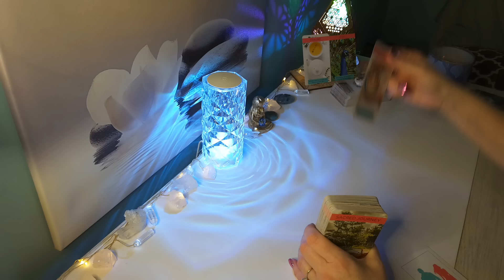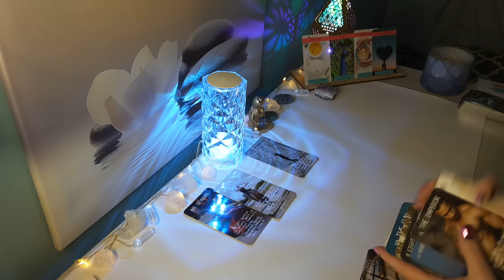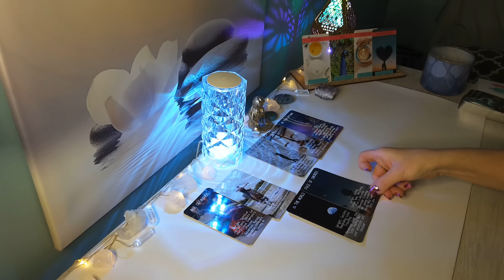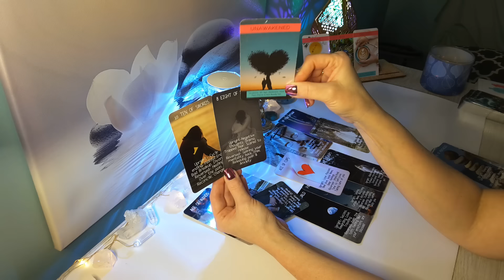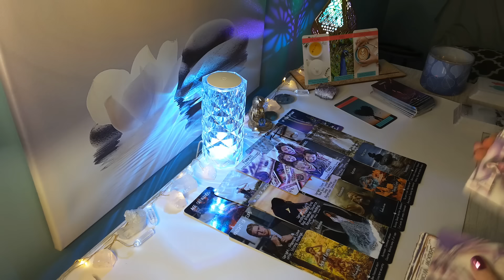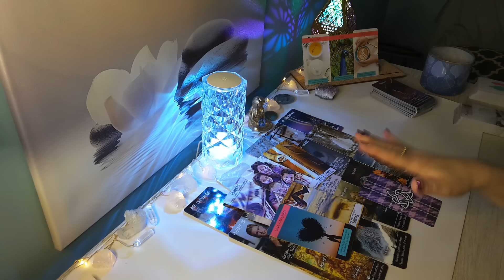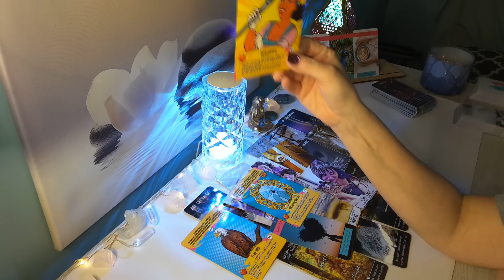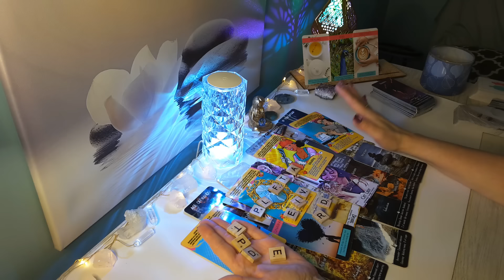❤LEO❤You Do Not See this Love Offer/Communication Coming in; But, here it is..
Hi Leo, this is Sam, here is your Timeless Love Reading! Leo Sun, Moon, Rising & Venus signs.